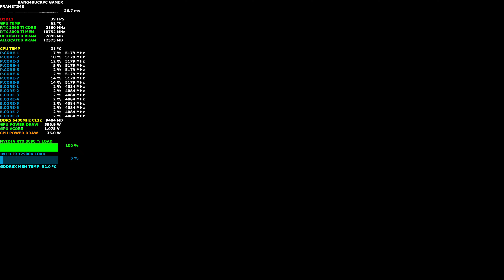The Witcher 3 HD Reworked Project Ultimate 8K | RTX 3090 Ti | i9 12900K 5.2GHz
Check out how the NVIDIA RTX 3090 Ti and Intel i9 12900K handles The Witcher 3 Wild Hunt at 8K. I am also using the HD Reworked Project Ultimate Mod. Credit Nexus Mod user HulkHogan

Custom Waterloop
8 x Bitfenix Spectre Pro Led Red 230 230mm fans Push Pull
Asus TUF OC NVIDIA RTX 3090 With Phanteks Glacier G3090Ti
Water Block installed + Resizable Bar Enabled and Asus XOC Bios

16GB DDR4 3200Mhz Patriot Viper Gaming